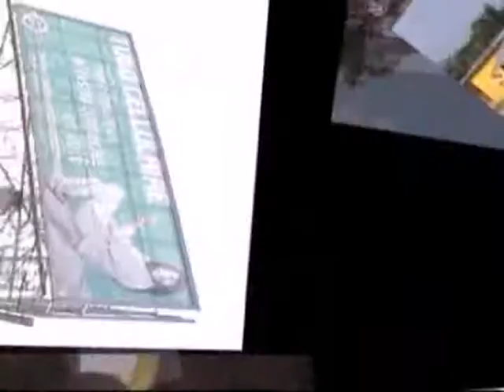showboy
Showboy show boy